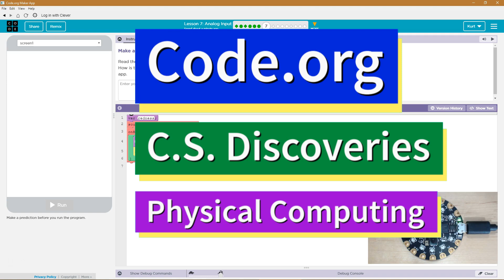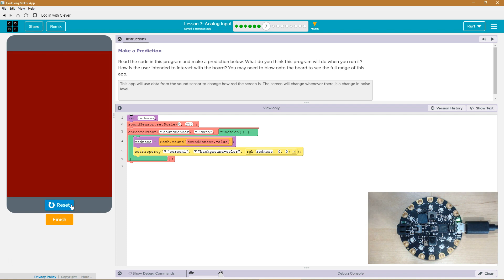Analog Input Lesson 7.7 Tutorial with Answers Code.org CS Discoveries Physical Computing Unit 6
Analog Input, lesson 7 from Physical Computing, unit 6 of Code.org's Computer Science Discoveries course. Each puzzle in this Code.org course challenges students to accomplish a new task while discovering the principles of computer science. In this video I walk through step-by-step how to get the right answer for this puzzle. Tutorials for other lessons are linked below.